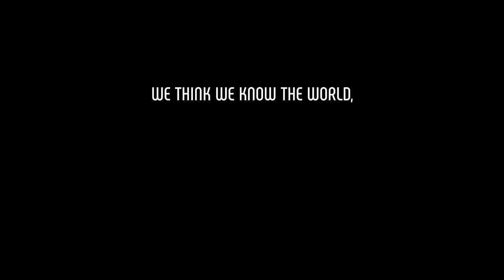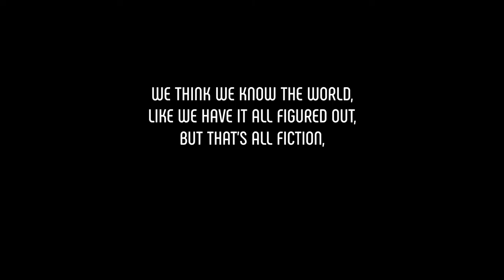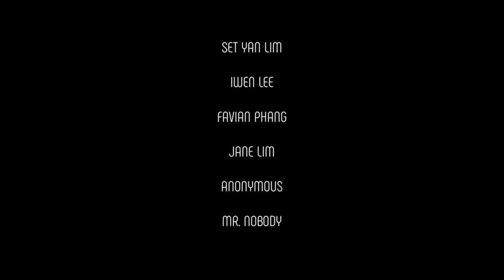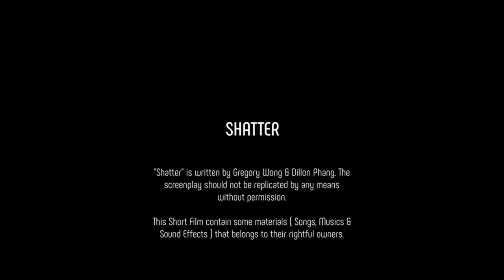Shatter ( Short Film )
Synopsis:

‘Shatter’ follows four students navigating the troubled waters of romance, school drama, and family all while confronting their own insecurities and loneliness.

About this Film:

This Film was planned back in January 2019, Dillon, Gregory & Sean intend on making a Short Film about students with different personalities & insecurities. We had raise approximately $1500 ( RM6000 ) to help secure funding for the project.

During the course of the process, changes went along the way to help the production workflow meet within our current levels. Because this is our FIRST short film, do expect the film to have inconsistencies as well as having a lack of a typical movie quality.

The purpose of this Short Film isn’t just to spread awareness towards the students problems, but as well as to teach us in the production side on the challenges & obstacles we run into when filming.

This Short Film contain materials under the Creative Common License.